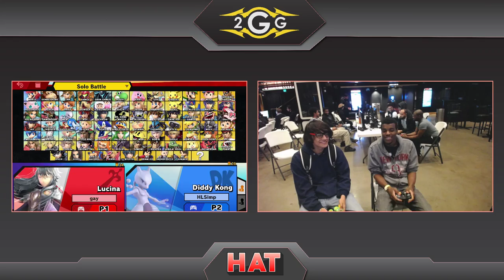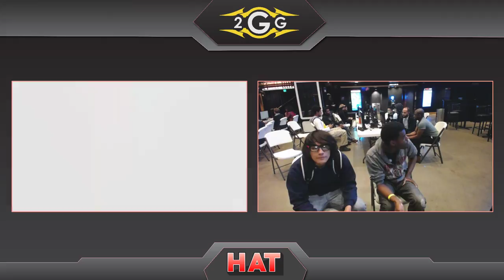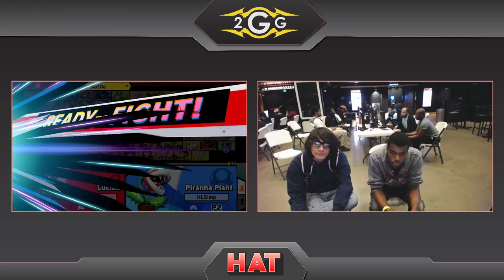HAT 103 - DCG | HLB (Mii Brawler) Vs. Vuhladdin (Lucina) Winners Finals - Smash Ultimate